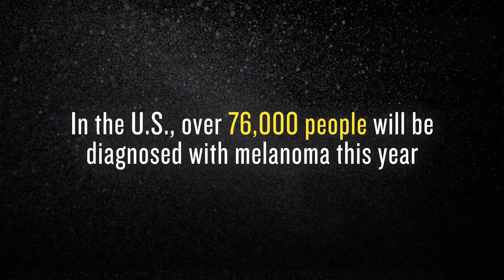SU2C Dream Team Update: Melanoma Research Alliance Dream Team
SU2C has launched a dream team to focus on treating melanoma, the most serious form of skin cancer. Here is a look into their latest research findings and how we’re working towards more effective treatments for this disease.